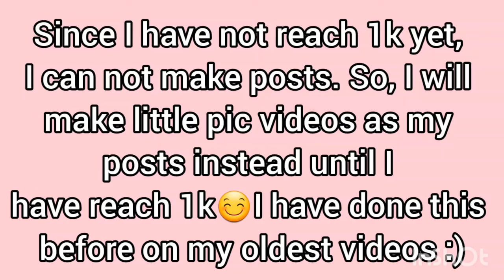COMMUNITY POST IDEA💡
Since I have not reach 1k yet,
I can not make posts. So, I will
make little pic videos as my
posts instead until I
have reach 1k😊I have done this
before on my oldest videos :)
So they will act like
Community posts.
Like good morning ones,
New video news, thank
Yous, and things like that
Till I reach 1k and I can
Make comunity posts.😊
Every of the craft post videos
or new videos I uploaded,
a link will be given to the video.

I will now also include shoutouts at end of videos